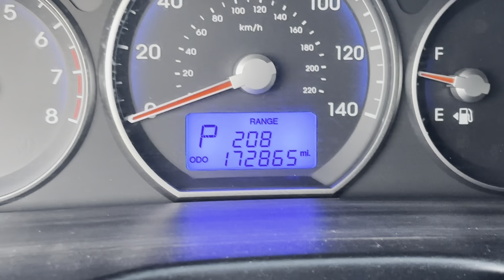2011 Hyundai Santa Fe - FOR SALE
2011 Hyundai Santa Fe - GLS SPORT Utility 4D, vin: 5XYZG3AB8BG075854, new battery last month, fresh oil change & tire rotation on 4/19/24, 172,865 miles. Good car!